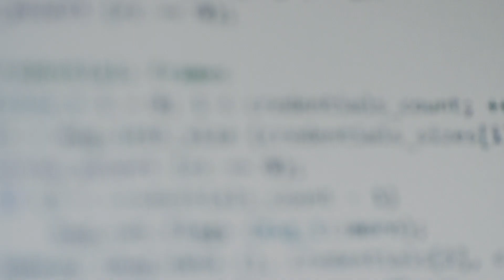SMU Research With Impact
SMU’s data-empowered faculty and students deploy research as a force for good in a relentless quest for solutions with lasting impact.

SMU’s faculty and students join forces as co-creators of knowledge that spans the arts, sciences, engineering, business and the humanities. Students become hands-on contributors to significant discoveries. In collaboration with industry, nonprofit organizations and other institutions, our researchers forge paths to results that can be applied ethically on a local, national and global scale. Powered by the vast potential of data science and high-speed computing, they unlock new insights about critical problems. SMU researchers shape these discoveries into economic opportunities, stronger communities and a better world.